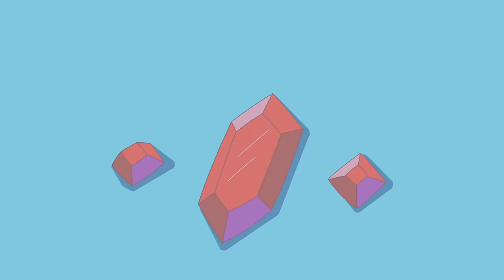GOLB Destroys The Lich – Fionna & Cake Episode 9 Analysis "Casper & Nova"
Episode 9 of Fionna and Cake, "Casper & Nova," is a maze of connections and revelations! Join our analysis as we decode Fionna's haunting nightmare, uncover GOLBetty's surprising powers, and explore the parallels between Casper and Nova to Simon Petrikov and Betty Grof. With throwbacks to iconic moments and characters, and nods to past episodes, this is one deep dive you won’t want to miss!
Edited by @GoneSnail on Twitter. TY SO MUCH!!!
If you enjoyed the content and want to see more,